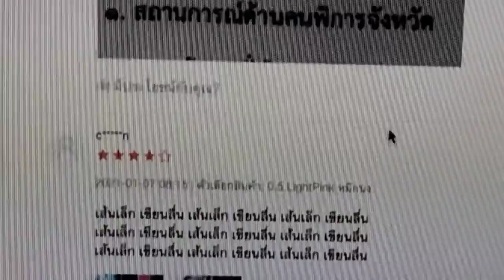รีวิวปากกา Jetstream | เขียนลื่นดีมาก~😻👀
ปากกา jet stream 🧺
มีโทนอ่อนและโทนเข้ม🥖🥄
มีสีชมพู,สีน้ำเงิน,สีเขียว,สีส้ม✳️🥛
หมึกสีน้ำเงินเข้มๆใช้ดีเขียนลื่นง่าย🤲
มีหัว 0.5 และ 0.7⛳🥤
ขนาดความยาว 14 cm.🎾🧩
𓂂𓏸สั่ง shopee 13 ฿ ร้านค้าทั่วไป 15 ฿𓂂𓏸